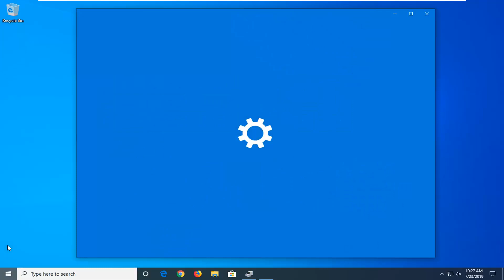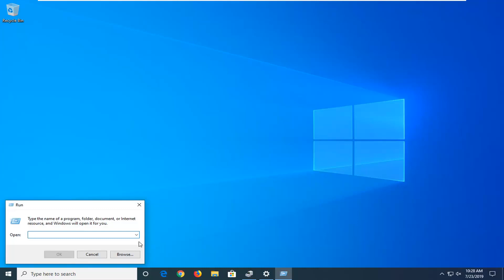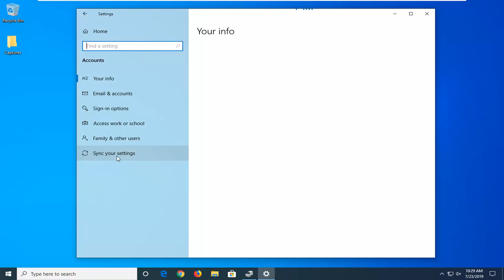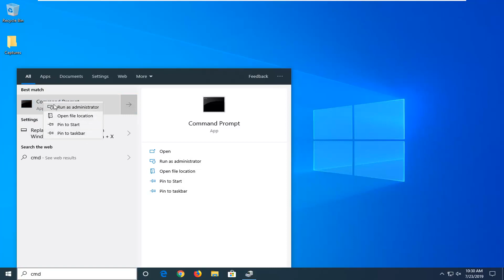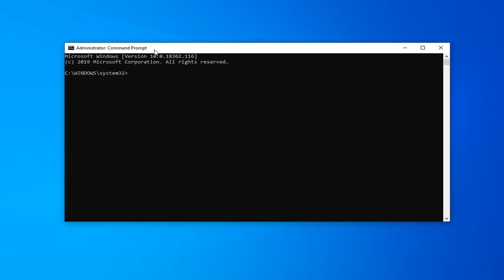Windows Can’t Find One of the Files in This Theme In Windows 10 FIX [Tutorial]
Commands (in order):
%windir%\Resources\Themes
sfc /scannow

Many users have reported an error on their systems – Windows can’t find one of the files in this theme. This error occurs randomly, and users mentioned that they made no changes to the system’s theme before encountering the error. Clicking on Yes on the error window isn’t the solution since it keeps reappearing every once a while.

Windows can’t find one of the files in this theme. Do you still want to save the theme?

Issues addressed in this tutorial:

windows cannot find one of the files in this theme
windows cannot find one or more files in this theme
windows cannot find one of the files in this theme error
windows cannot find one of the files in this theme do you still want to save this theme
windows cannot find one of the files in this theme windows 10